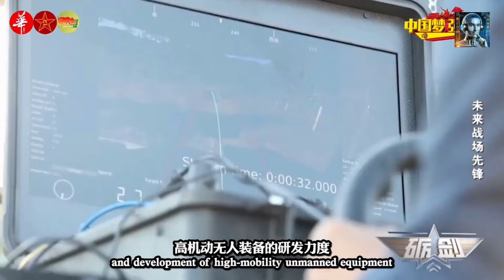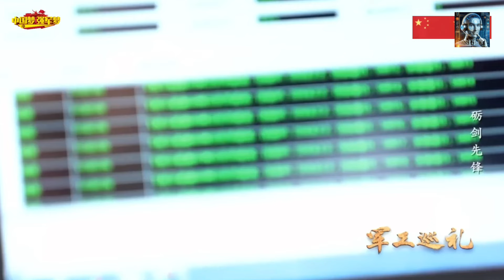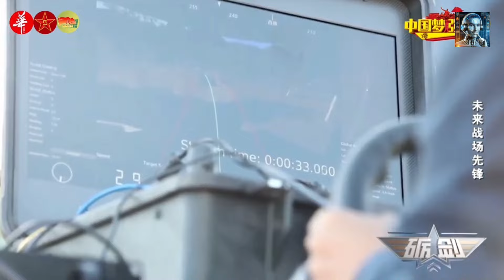How Robotics & AI Are Transforming The Chinese Army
China's rapid advancement in military robotics and AI is part of its broader strategy to modernize its armed forces and achieve its goal of becoming a world-class military power by 2050. The integration of these technologies is expected to significantly transform the nature of warfare, enabling China to conduct operations with greater precision, lethality, and autonomy.

One groundbreaking development that showcases the power of robotics and AI in China's military technology is the unveiling of the GJ-11 Sharp Sword stealth attack drone. This UAV represents a significant advancement in China's military capabilities, demonstrating the integration of advanced robotics and AI into its strategic arsenal.

The GJ-11 Sharp Sword, also known as the Sharp Sword, is a stealth combat drone designed for long-range, penetrating strikes against high-value targets. It was first publicly displayed at the China International Aviation & Aerospace Exhibition in 2018, marking a milestone in China's development of unmanned combat aerial vehicles.

China's integration of robotics and AI into its military operations is part of a broader strategy to modernize its armed forces and ensure its status as a leading military power. The focus on developing autonomous systems and integrating AI into various aspects of military operations reflects a commitment to leveraging advanced technologies to enhance combat capabilities and operational effectiveness. That’s all we have for now, and thank you for tuning in.